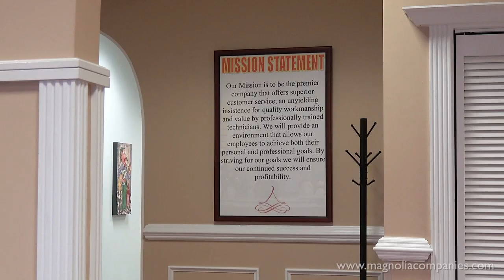MAGNOLIA PLUMBING, HEATING & COOLING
Magnolia is NOW HIRING...Be part of a winning team.. Can Do. Will Do. Well Done.- Guaranteed